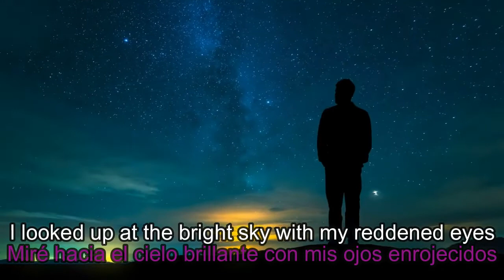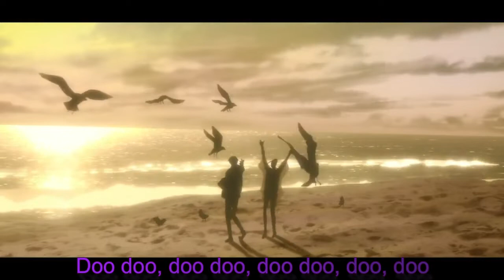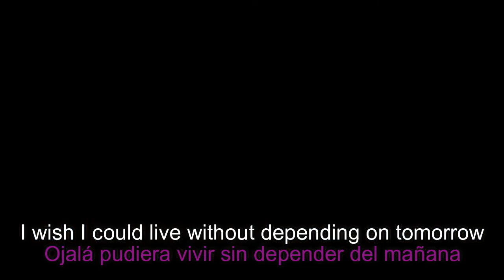Fishmans - Pokka Pokka (lyrics english/sub español)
Fishmans - Pokka Pokka Music video
from the album 宇宙 日本 世 田 谷 (Uchū Nippon Setagaya)
Pokka Pokka is a song written by Shinji Sato
the song is about remembering someone
(っ◔◡◔)っ❤__ Follow the FISHMANS _ ٩(◕‿◕｡)۶

Official website/Reddit/Discord/movie - 2021/twitter/ Facebook/

フィッシュマンズ
del álbum 宇宙 日本 世 田 谷 (Uchū Nippon Setagaya)
Pokka Pokka es una canción escrita por Shinji Sato
la canción trata sobre recordar a alguien